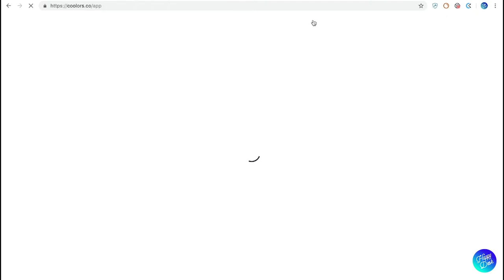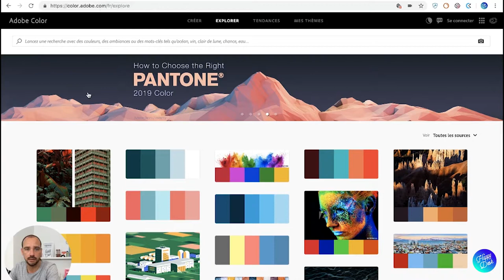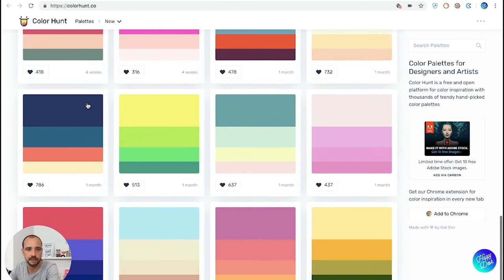OU TROUVER DE L'INSPIRATION DE COULEUR ?